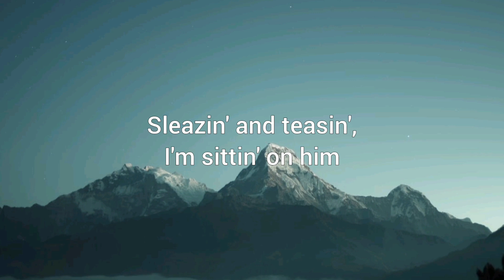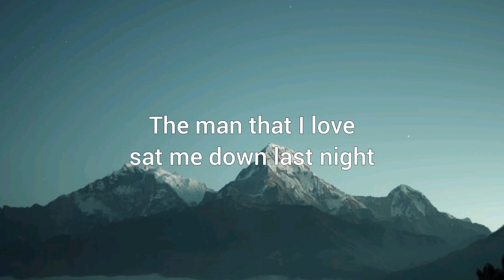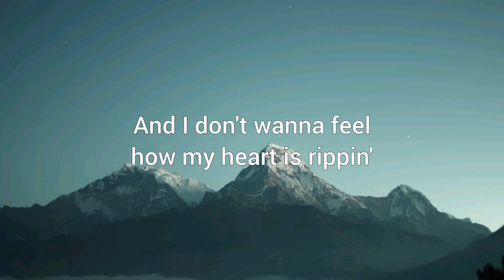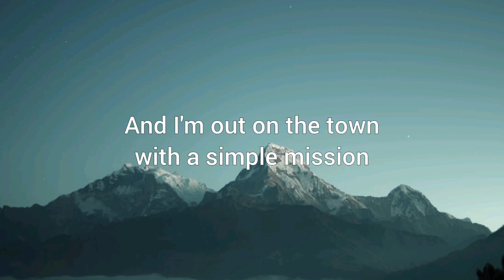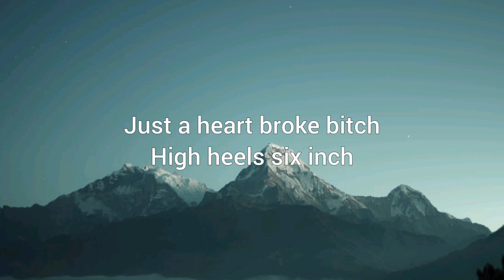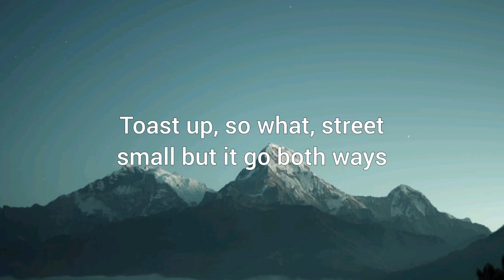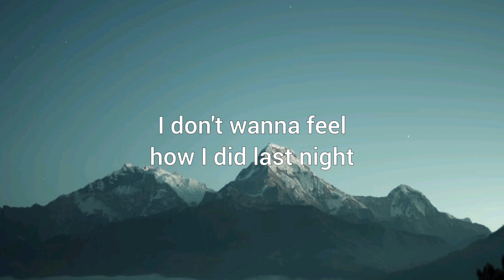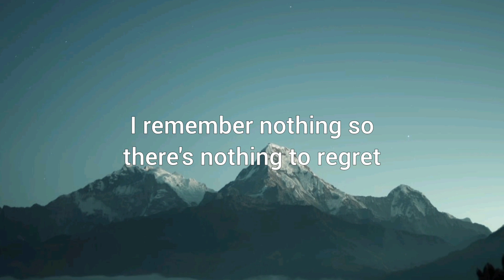Escapism - Raye ft 070 Shake (Lyrics)